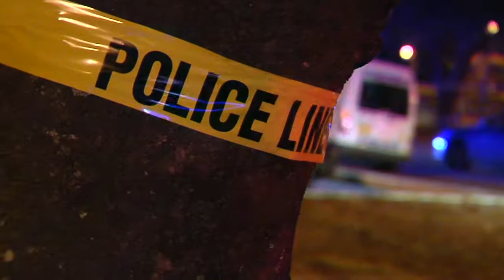New Proposal by US Attorney General May Sidestep Florida Civil Forfeiture Laws